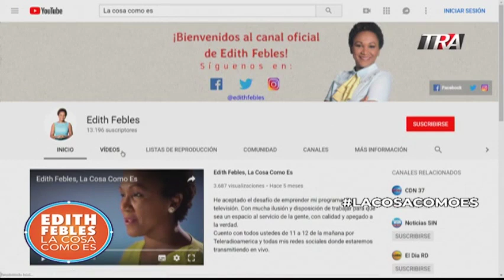Edith Febles | Bloque 1 | 11-02-2019